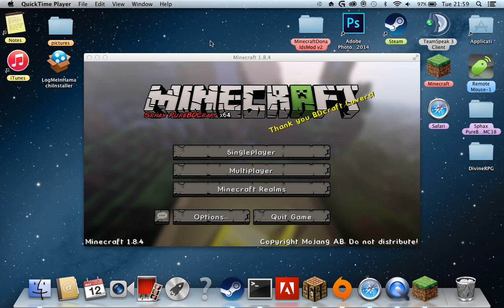super paintball mineplex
tell me what game to play next and if its minecraft then tell me what modes